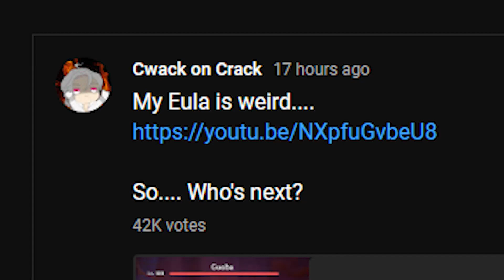Hu Tao, but CRYO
CRYo Hu Tao 🗿